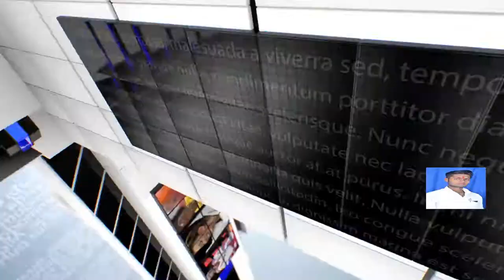IPN NEWS - बर्रा इस्पेक्टर रंजीत राय ने बर्रा बाईपास से अपने क्षेत्र में फ्लैग मार्च संबोधित किया